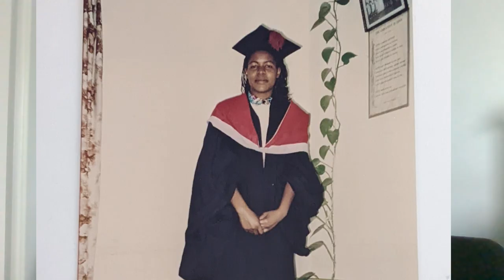How I Became an Immigrant // My Journey and Lessons Learned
Curious about how someone becomes an immigrant? In this video, How I Became an Immigrant, I share my personal journey of making the decision to leave my home country. Join me on this heartfelt story of courage, challenges, and new beginnings.

I take you on an emotional rollercoaster through my journey, starting with my early life in rural Kenya, moving through my educational and professional experiences, and finally settling on the decision to make Canada our new home.

My Life in Two Continents is not just about sharing my story but also celebrates the diverse experiences of immigrants around the globe, offering insights into the challenges and triumphs of starting anew in a foreign land. It is about building a community where immigrants can share their stories of resilience, hope, and adaptation.